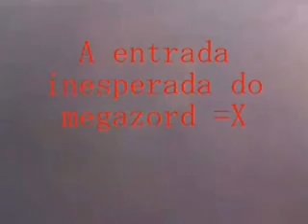Power Rangers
Num era bem essa a intenção mais ta valendo :D